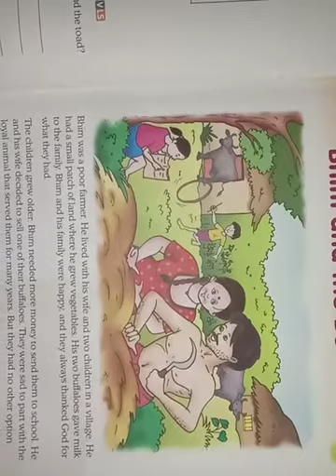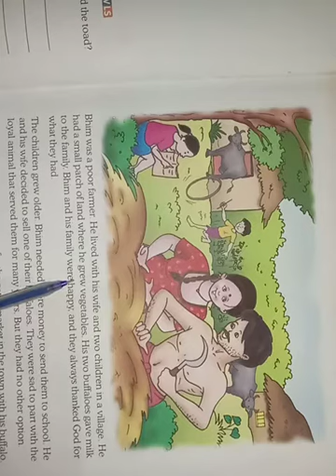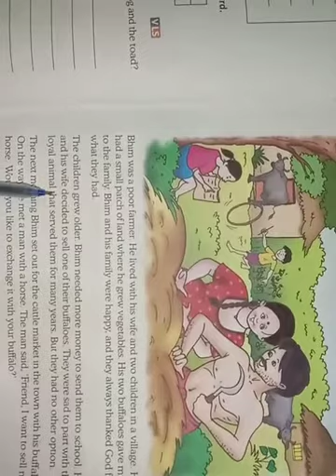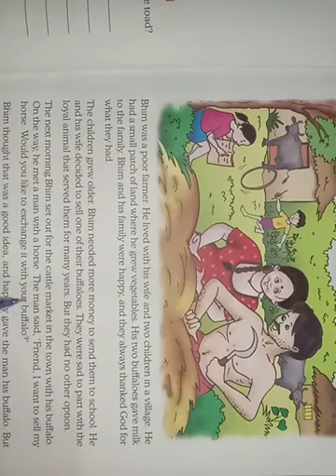Bhim and the buffalo